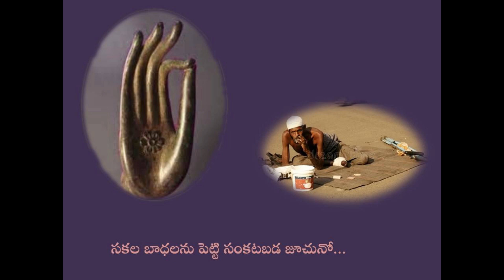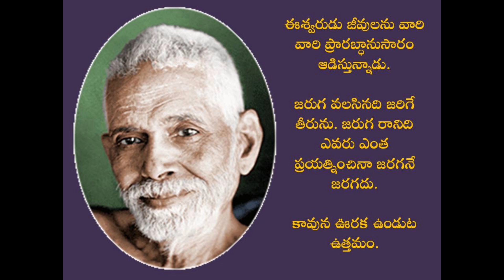Iswaargya emo adi teliyadu parameswaraagya